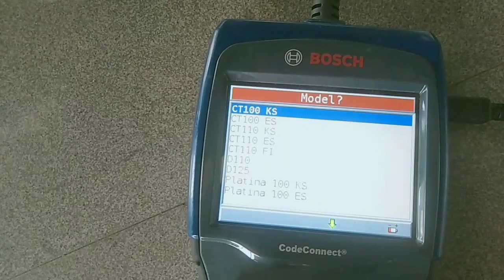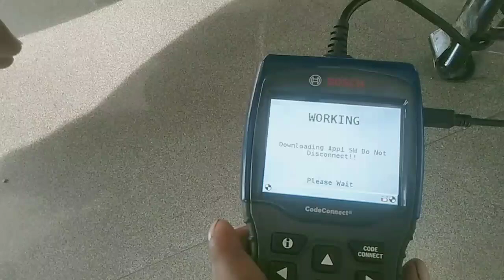Bajaj Bs6 ECU update pt 3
Bajaj  Bs6 Bike ko scan kaise kare/बाइक को कैसे स्कैन करे ECU update

(TVS bs6= Bajaj bs6= Hero bs6  )(engine PDF file)  (प्ले लिस्ट)  किसी भी बाइक की PDF फाइल चाहिए तो प्लीज कमेंट करें

10) बजाज BS6 बाइक all बॉश टूल स्कैन करें प्रॉब्लम सॉर्ट आउट प्ले लिस्ट रीसेट करें ECU playlist

Refresh Pulsar 125
bs6bike mechanic Refresh
bikemechanic Obd Bluetooth. Refresh

bs6 bike mechanic Refresh
bikemechanic Refresh
Obd Bluetooto Refresh
obd Bluetooth scanner Refresh
obd scanner Refresh
Bike scanne scanner Refresh
Bluetooth OBD Scanner Refresh
obd device Refresh
bike scanner Refresh
bike scanning tool Refresh
data cable Refresh
bajaj scanner Refresh
hero scanner Refresh
tvs scanner Refresh
obd scanner for bike Refresh
Bluetooth Scanner Refresh

Bosch Tool Best OBD For Key Pairing की पेरिंग करने का आसान तरी

आज की वीडियो में हम

Bosch Tool Best OBD For Key Pairing की पेरिंग करने का आसान तरीका